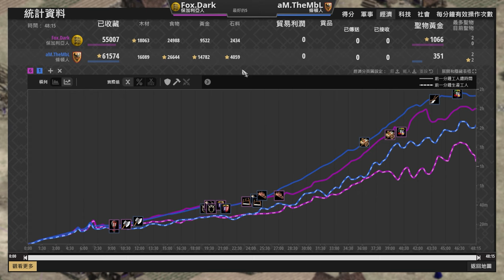【世紀帝國2決定版】保加利亞城初騎士壓制條頓騎士！？４４位條頓騎士大戰協議步兵｜保加利亞 vs 條頓